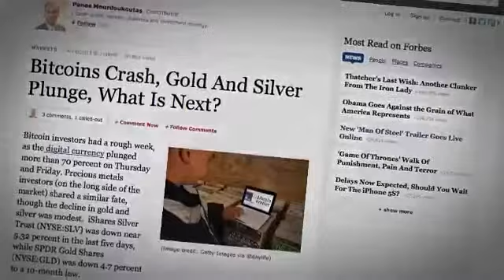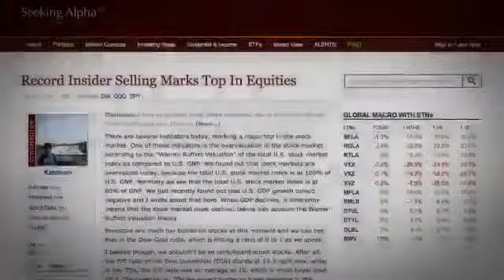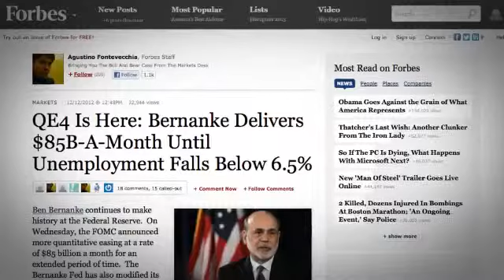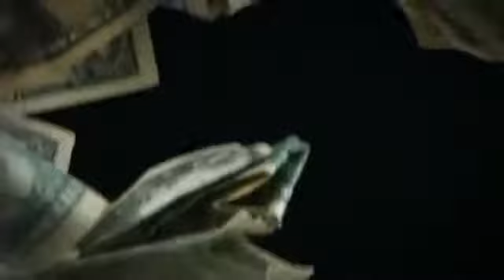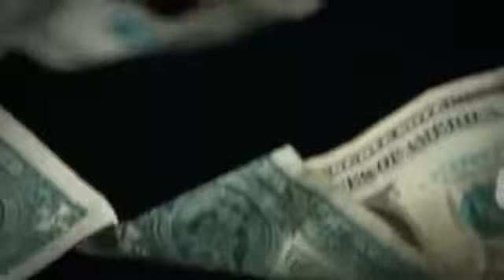Gold and Economic Meltdown What s Happening